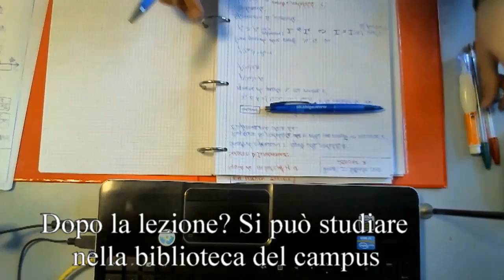Vivere il campus - Euxhenio Dragoj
Video Contest ESPING - 1° Classificato
Nel video cerco di raccontare attimi di vita quotidiana presso il Campus di Ingegneria (in 90 secondi). Le riprese sono state fatte tra fine Agosto e Ottobre 2017, periodo in cui ci sono stati incontri fuori dal comune, tra cui quello riportato in video con l'azienda MathWorks, propietaria del noto software MatLab. Durante l'anno si svolgono spesso incontri del genere, dando agli studenti la possibilità di conoscere le aziende e farsi conoscere a loro volta da queste. Il lavoro per produrre questo video si è svolto in prossimità della conclusione del mio percorso di laurea triennale. Euxhenio Dragoj